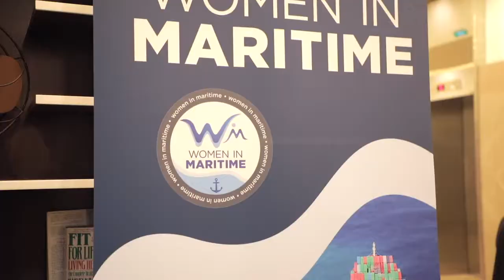Women In Maritime